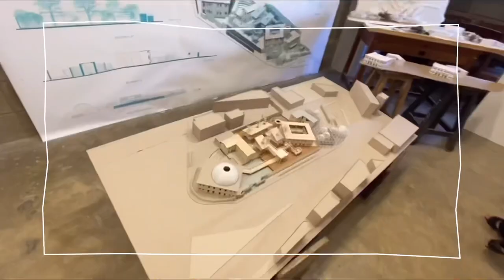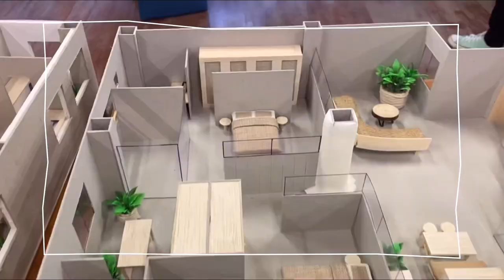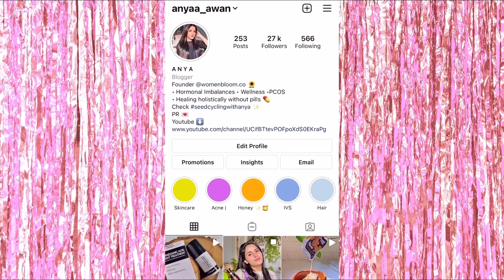What did I do from Indus Valley School? All about it and more 🥳✨ / Diploma from IVS /CEP diploma IVS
Hello guys, in this video I’ve shared my experience at Indus Valley school of art & architecture. Hope you guys find it informative & enjoyable 🎉💕